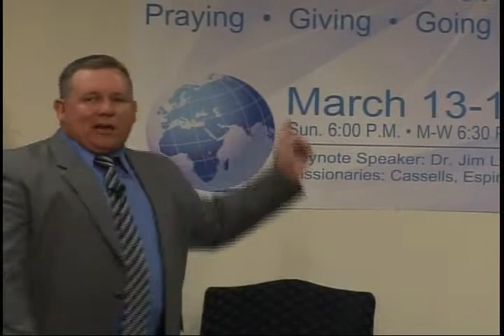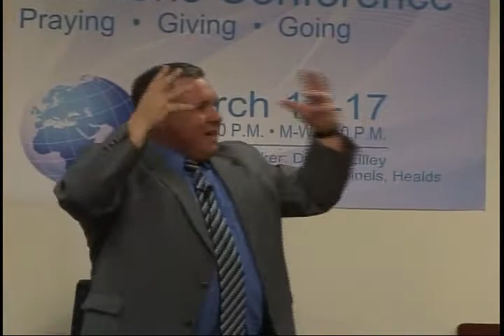Where Is Your There? (4 of 5)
Where Is Your There?;
Missionary Jeff Cassel;